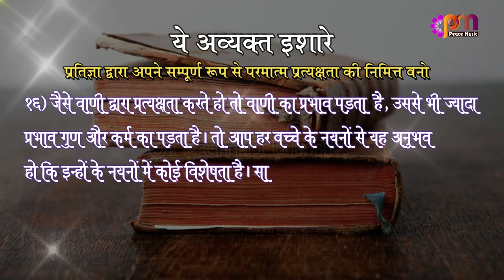16 Feb 2023